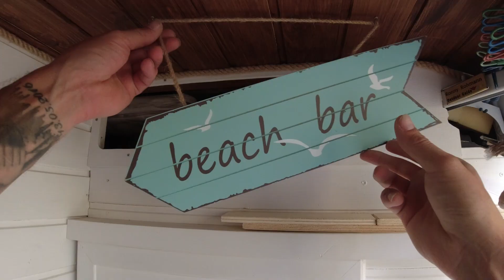Brutale Zerstörung im Campervan - Alles zu Kleinholz "geschlagen"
Artikel und Materialien:
Kleiderhaken / Handtuchhalter
Teleskop- / Duschvorhangstange
Schild Beachbar
Schild aloha

Du möchtest mich unterstützen? Danke dafür!

Social Media

Mein Equipment

Hauptkamera 1: DJI Osmo Action 3
Hauptkamera 2: DJI Osmo Action
Nikon d610

Nennungen

Intromusic:
audiojungle: Energetic Indie Rock (Music Standart License)

Alle Filminhalte sind Eigentum
von "Adventures Happen“ / Ronny Rohmann
2023